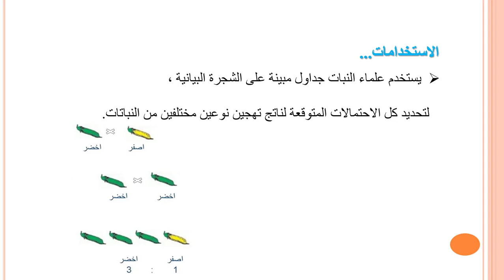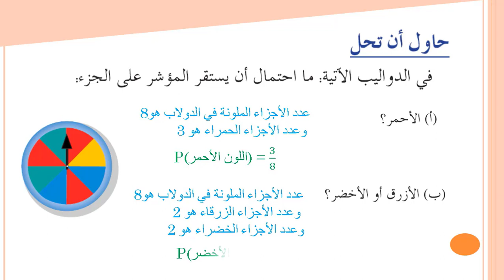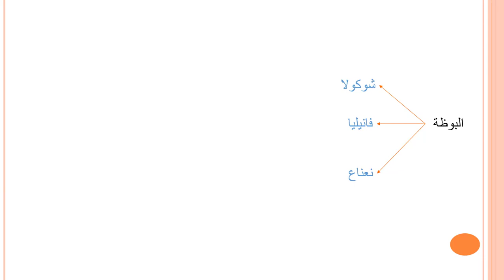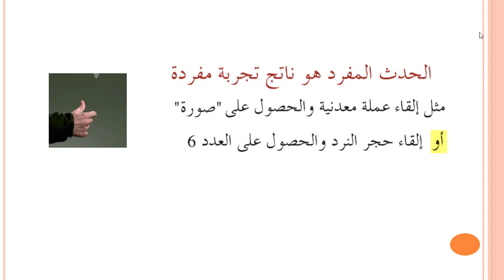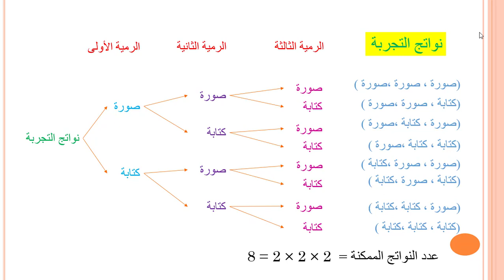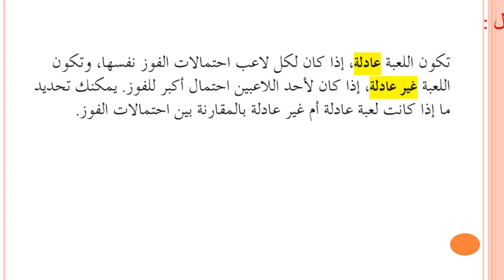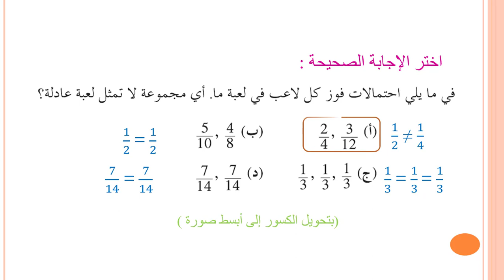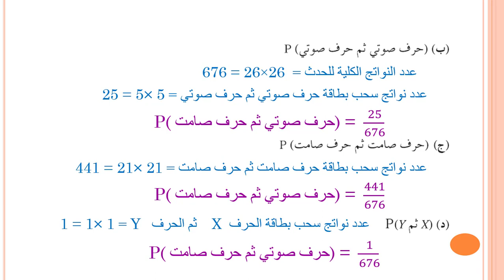الصف السابع - المادة: الرياضيات - الشجرة البيانية الأحداث 01-06-2020